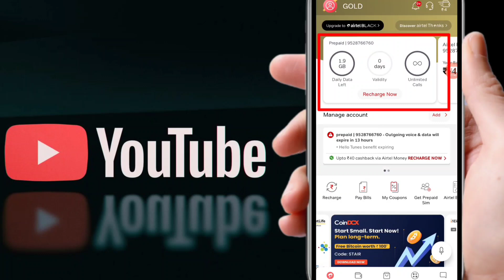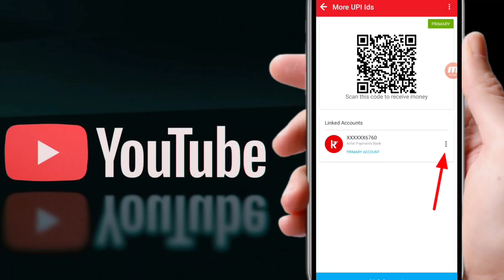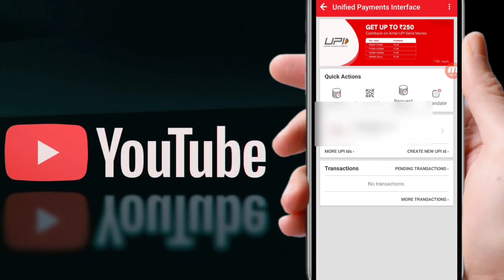Airtel payment Bank IFSC code account number Kaise Pata Karen l Airtel Payment Bank 2022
hello guysi to kaise hain aap Aaj is video mein main aapko bataunga ki aap Airtel payment Bank ka account number and IFSC code Kaise pata kar sakte hain to Gays ye janne Ke Liye aapko video mein and Tak Bane Rahana hai and Hamare channel per new hai to subscribe kar dena Hamare channel per aise hi video Aati rahti hai

YOUR QUERIES,,,,

Airtel payment Bank account number Kaise Pata Karen

Airtel payment Bank ka account number and IFSC code Kaise Pata Karen

IFSC code Kya Hota Hai

Airtel payment Bank IFSC code Kaise Dekhen

Airtel payment Bank ka IFSC code Kya Kam Mein Aata Hai

airtel payment bank account number and ifsc code

airtel payment bank account number kaise pata kare

airtel payment bank account number kaise change kare

airtel payment bank account number and ifsc code tamil

airtel payment bank account number kaise pata kare 2022

airtel payment bank account number kaise nikale

Thanks, ❤❤❤❤